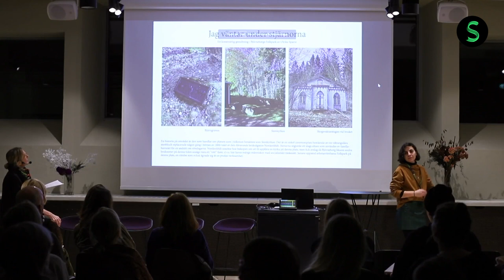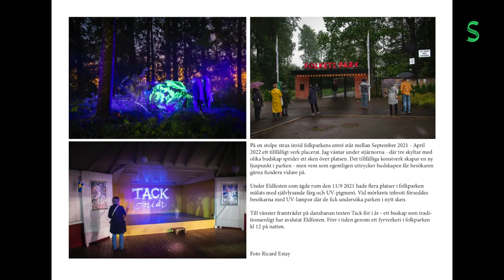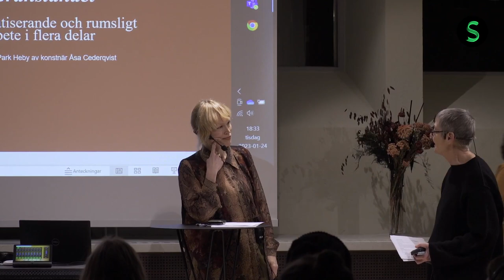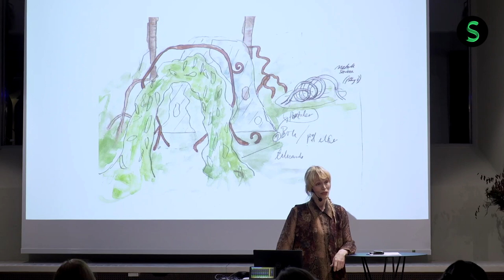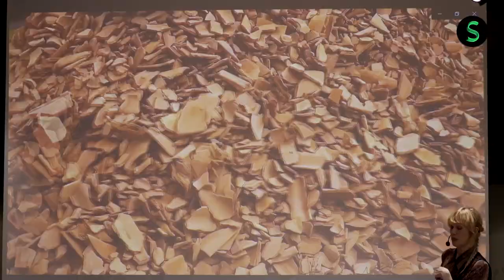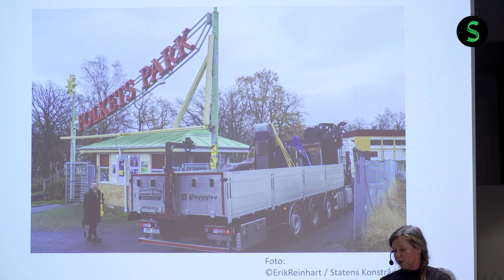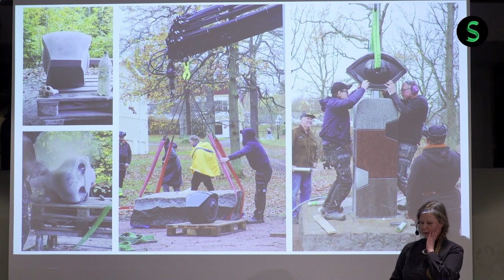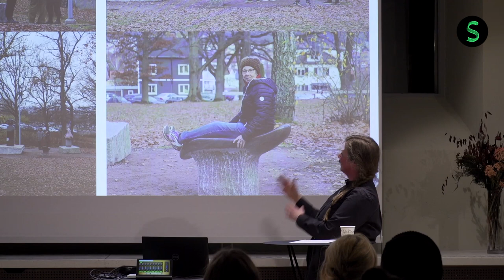SAMTAL: Möt konstnärerna Åsa Cederqvist, Linda Persson och Ulrika Sparre om konst i folkparker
Möt konstnären: Åsa Cederqvist, Linda Persson och Ulrika Sparre. Under kvällen får vi höra om konstnärernas arbete med konst i folkparkerna i Heby, Huskvarna och Björneborg.

Åsa Cederqvist har skapat verket Gränslandet som är ett fantasilandskap och en lekfull iscensättning i Heby Folkets Park. I Huskvarna Folkets Park har konstnären Linda Persson med verket Let’s face it tagit fasta på folkparken som en plats för fritid – för gemenskap, musik, dans och skratt. I Björneborgs Fokets Park har en sten landat. Det är Ulrika Sparres Jag väntar under stjärnorna som utgår från plastens betydelse genom tiderna.

Statens konstråd och Riksorganisationen Folkets Hus och Parker ingick 2020 ett samarbete för att utveckla och producera offentliga konstverk i tre av landets folkparker.

Mer info om verken:
Ulrika Sparre, Jag väntar under stjärnorna: